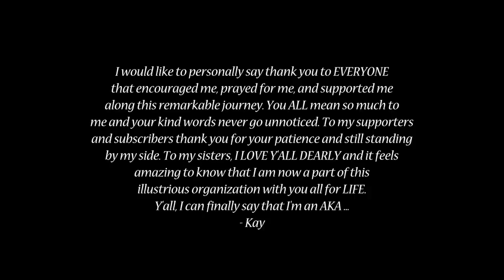Kayla Price | AKA SPR'18